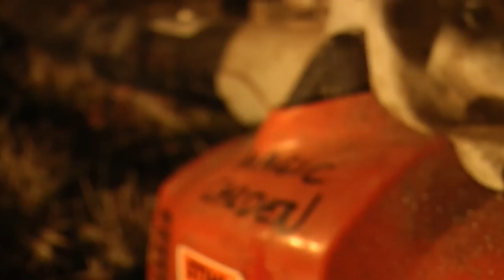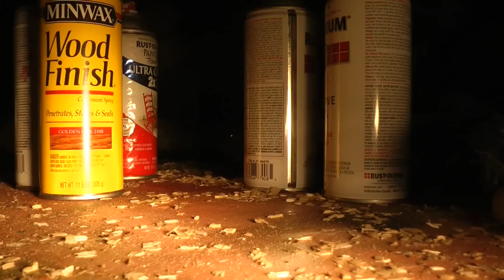Michael Higgins: Creating a Snowman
Michael Higgins from the Magic Garden in Rhode Island creates a snowman with a chainsaw. Pretty amazing.